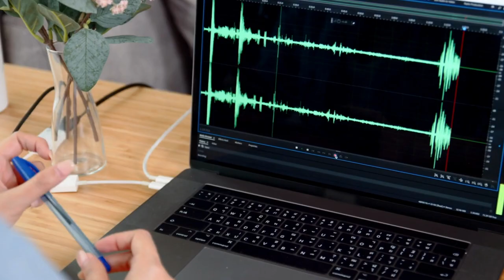3 Bulletproof Ways to Speak With Confidence As a Solo Podcaster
How important is it to speak with confidence?

Very.

Confidence is everything!

When's the last time you bought something off someone who didn't have the confidence to fully explain what you were investing in?

When's the last time you were persuaded by a public speaker who had no confidence in their ability to deliver their message?

When's the last time you believed your kid when they told you with a shaky, unconfident voice they didn't eat the rest of the cookies when you weren't looking?

When you speak with confidence and project your message with power, it draws people in and keeps them engaged in what you have to say.

The solo podcast stage presents a phenomenal platform for telling stories, sharing insight, and moving people who resonate with your message closer to the transformation they seek.

But if you fail to speak with confidence and get them fully invested in your philosophies, it's going to be extremely difficult to gain traction and establish yourself as a go-to resource in your niche.

Episode 003 of Solo Podcasting Simplified is all about gaining confidence in your content delivery and channeling that confidence to connect with your ideal listener in an undeniable way. I'll be sharing three bulletproof ways to speak with confidence and get the absolute most from each solo podcast episode you produce.

CHAPTERS:

0:00 - Introduction
1:12 - Why Confidence is Vital to Successful Solo Podcasting
4:58 - How Practicing Consistently Will Build Your Confidence
8:05 - Tip #1 - Build Your Content Around Your Zone of Genius
10:58 - Tip #2 - Do Not Script Out Your Entire Episode
12:49 - Tip #3 - Tell Great Stories
15:14 - The Story of My First Solo Podcast Recording in 2015
17:08 - Why Perfection SUCKS